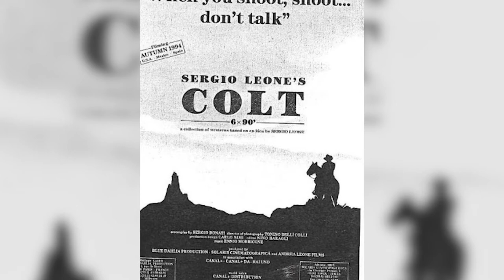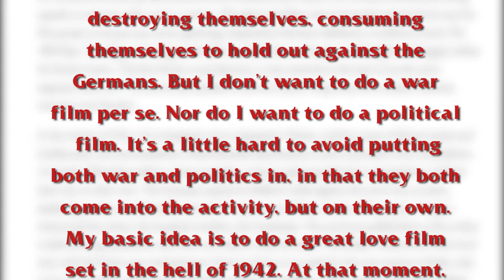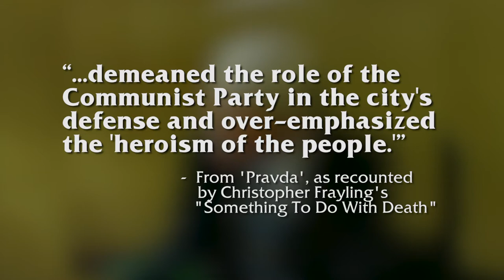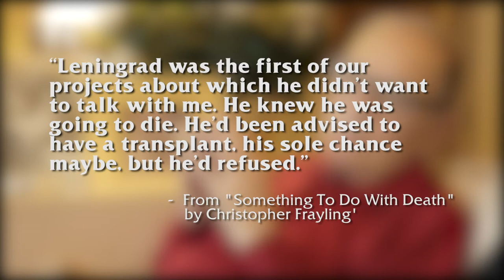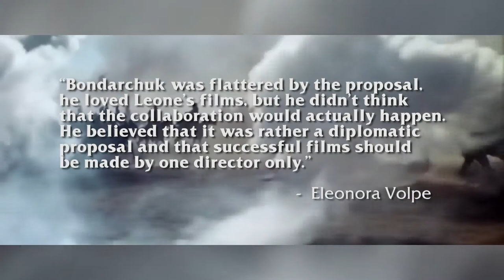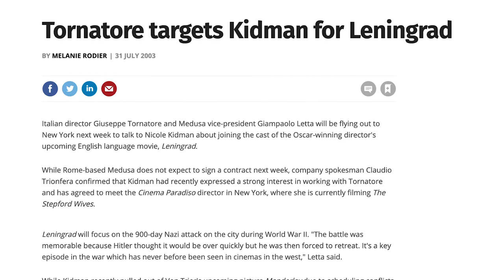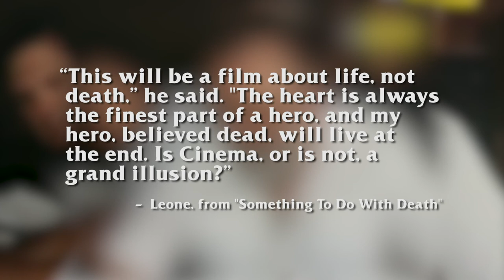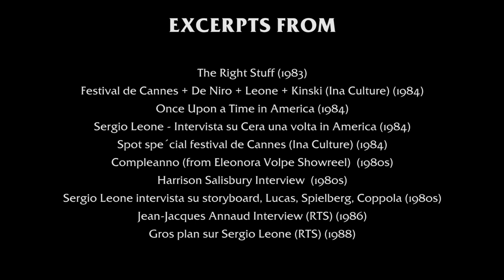Sergio Leone’s “Leningrad: The 900 Days” | THE GREAT UNMADE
For well over a decade, director Sergio Leone sought to adapt the Harry Grey novel “The Hoods” into a film. He had turned down the director’s chair for “The Godfather,” but wanted to make a crime epic of his own. The film, “Once Upon a Time in America,” saw a release in 1984, but due to studio interference, the film’s original cut did not see a release in the U.S.
 As Leone fought to get the film shown, he began working on other projects. One of which he had been working on for nearly twenty years.

This was Leningrad: The 900 Days.

With little to no help from the major studios of the time, Leone approached the Soviet Union to gain permission for the film. Despite being turned down numerous times, Leone was adamant on the project being made.

Time Code

0:00 Introduction

2:06 Part I: The Beginning of the Project

13:35 Part II: Trying to Continue On

16:30 Part III: The "Screenplay"

20:24 Part IV: Could It Be Made Today? (and End Credits)

“Once Upon a Time in America [Main Theme]” by Ennio Morricone

“Shostakovich Symphony No. 7 in C Major, Op. 60 Leningrad - I. Allegretto” by the London Philharmonic Orchestra

“Deborah’s Theme - Amapola” by Ennio Morricone

“Amapola I” by Ennio Morricone

“Malèna [Main Theme]” by Ennio Morricone

“Chi Mai” by Ennio Morricone